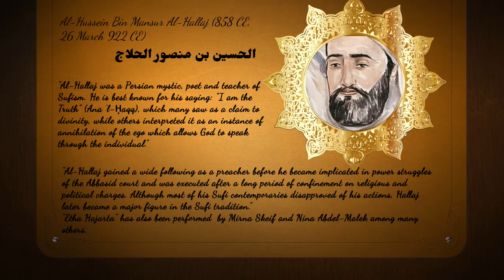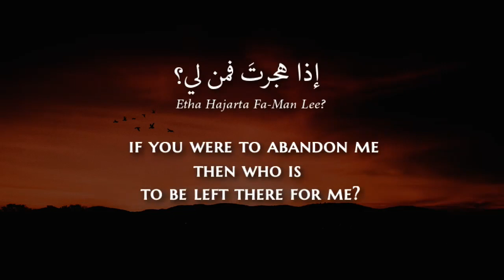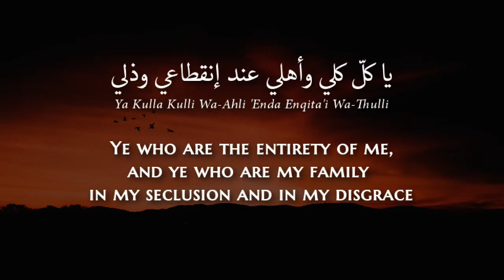Mirna Skeif - Etha Hajarta (Classical Arabic) Lyrics + Translation - ميرنا سكيف - إذا هجرت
Fusha song list:

1 - Aghadan Alqak أغدا ألقاك
2 - Law Kana Lee Qalban لو كان لي قلبان
3 - Ayyuha-s-Saqi أيها الساقي
4 - La Takzibi لا تكذبي
5 - Ya Laylu-s-Sabu يا ليل الصب
6 - Mudhnaka مضناك
7 - Ya Man Hawahu يا من هواه
8- Hayyamatni هيمتني
9 - Madrasatu-l-Hub مدرسة الحب
10 - Shwayekh Men Ardhi Meknes شويخ من أرض مكناس
11 - Al-Hurriya الحرية
12 - Ja'at Mu'athibati جاءت معذبتي
13 - Ta'allaqa Qalbi تعلق قلبي
14 - Etha Hajarta إذا هجرت
15 - ???

Mirna Skeif is a Lebanese (?) singer.